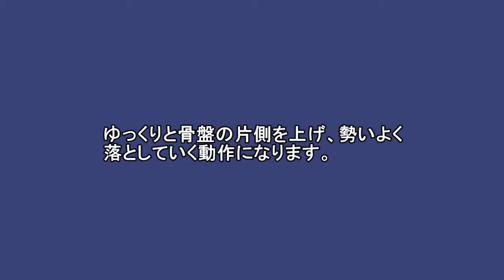ウエストシェイプ 「ヒップドロップ」